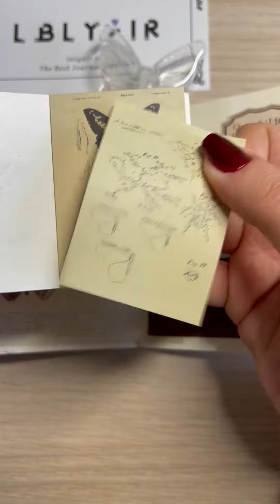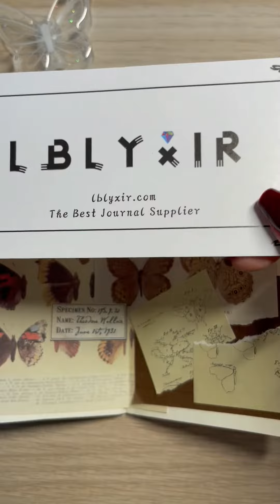ASMR Creative Journal | Butterfly Specimen | LBLYXIR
Thank you @senajournal

Free mini notebook for order over $59!